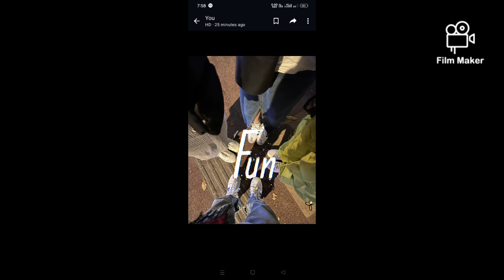Hun awl neih hun ve chuan, in tih thaw veng tawk a Len heuh* ve hun in Siam tur 😄😄